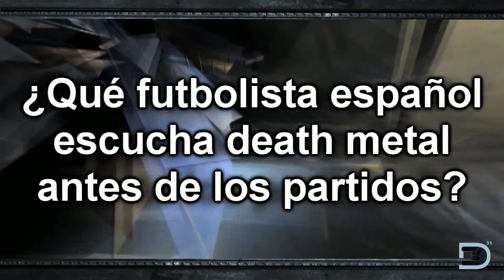LA CAJA METÁLICA - Capítulo 3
Si te gusta compártelo, dale a 'me gusta' y ponlo en favoritos. Eso me ayudará a seguir haciendo vídeos. Gracias!

LA CAJA METALICA. Capítulo 3.

La caja metálica es un espacio creado para dar a conocer y difundir las creaciones de las bandas de metal y rock españolas. El metal español vive uno de sus mejores momentos y aún así no recibe el apoyo que merece, ya que la inmensa mayoría de los aficionados al metal en España no escuchan ni tan siquiera una banda nacional, creyendo que aquí no se hace metal de calidad, para eso nace este espacio para demostrarles que están más que equivocados.

En cada capitulo pondremos los últimos videoclips estrenados, intentando que dentro del metal y el rock sea lo mas variado en estilos posibles. Entre ellos solamente se incluirá un video en Inglés, intentando destacar el metal en castellano, el cual creemos que tiene mayor dificultad a la hora de componer y por tanto, mérito (sin desmerecer a los que lo hacen en otras lenguas). También incluiremos un pequeño fragmento de alguna de nuestras bandas nacionales, para que veáis lo que os perdéis por no asistir a sus conciertos.

Además en cada capítulo, daremos un pequeño espacio para que las bandas promocionen a través de sus spot, sus conciertos, Merchan, nuevos lanzamientos, además de festivales y otros eventos. Para ello solo se tendrán que poner en contacto a través de esta cuenta por privado, o mandando un mail a .

Nada más solo espero que si os gusta está idea me ayudéis a difundir los videos, y así, la música de estas grandes bandas. Añade el video a favoritos, haz clic en "me gusta", comenta que te a parecido, etc.

Información de las bandas de este capitulo.

Recuerda que puedes ver todos los videoclips completos (excepto los que no sean en castellano) en el blog donde ya tenemos recopilados cerca de 400 videoclips en castellano, tanto de España como de el resto del globo.

y a través de donde además se está creando la lista de grupos de metal españoles más completa.